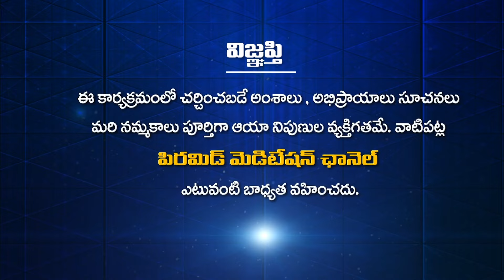ఆత్మజ్ఞానం పొందలేదు కాబట్టి మళ్లీ మళ్లీ మనం జన్మిస్తాము | Bhagavath Geeta | Ep -13 | PMC Telugu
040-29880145